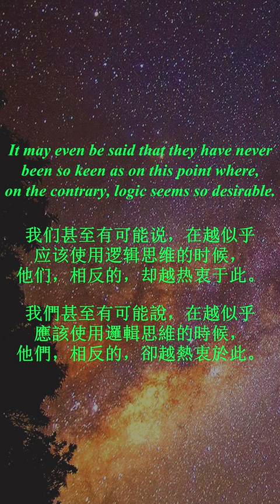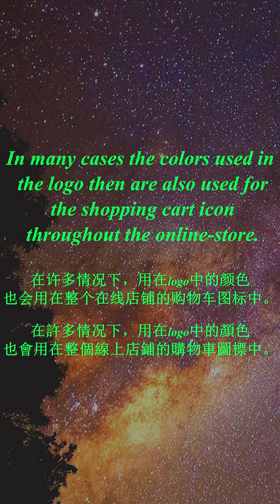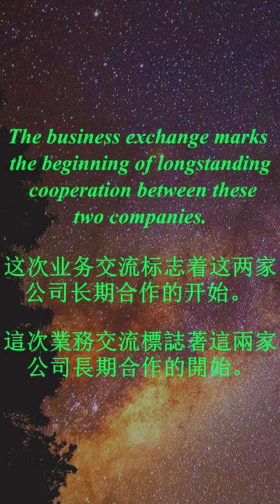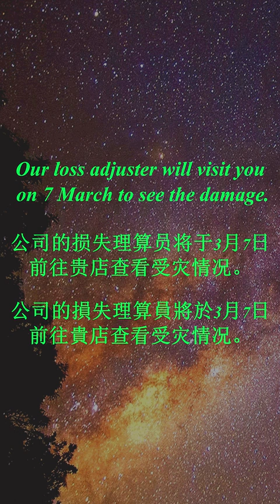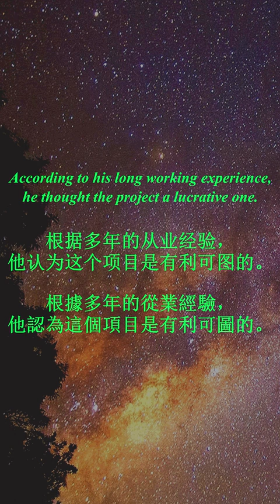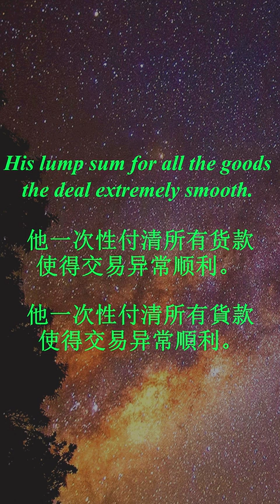Day19.8 沉浸式英文句子听力训练 BEC 高級商務英語 高级商务英语30天学习计划之 Advanced Business English Vocabulary English accent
這個視頻裏面包含了10個全新的單詞助您詞匯拓展

🏅✨《升級版本》🧘‍♂️
進入了高級的學習，詞彙的難度和句子的複雜程度較中級有了明顯的提升，所以這個課程我設計了沉浸式聽力的模式，先聽2遍單詞讀音，再聽1遍中文，聽1遍英文句子，1遍中文句子朗讀，再聽2遍英文句子朗讀，提速版。